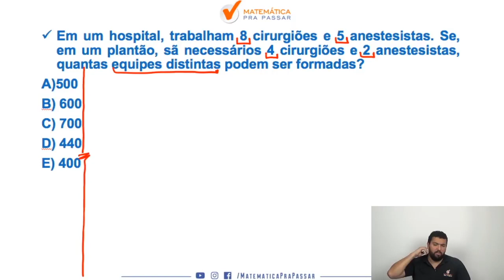Matemática para PM PE |Dica 111| Análise Combinatória ficou fácil